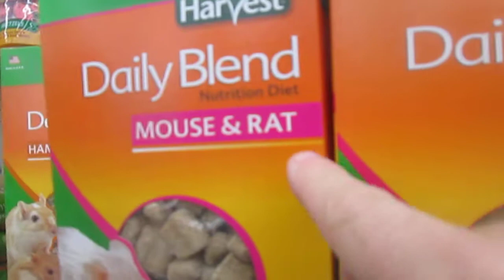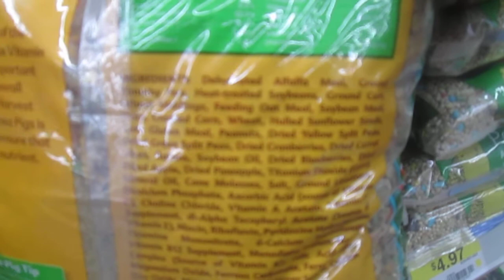Shopping for Guinea pig treats and toys for Ryu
In this video we share with you our shopping for special things for Ryu.